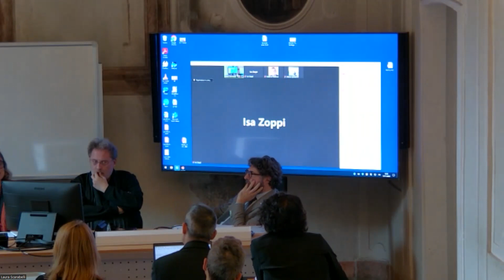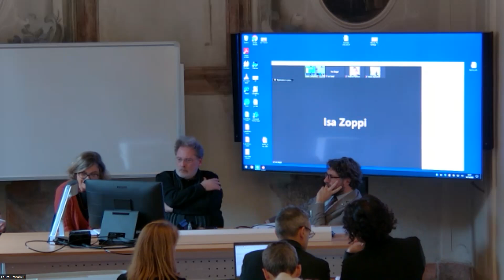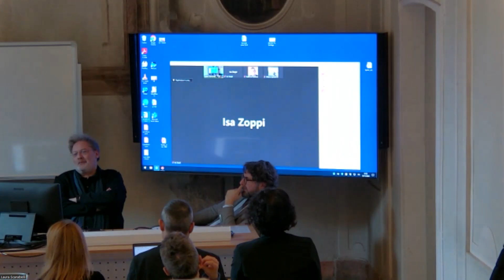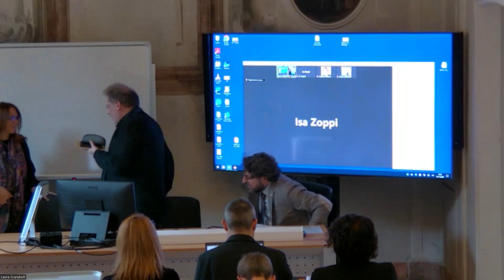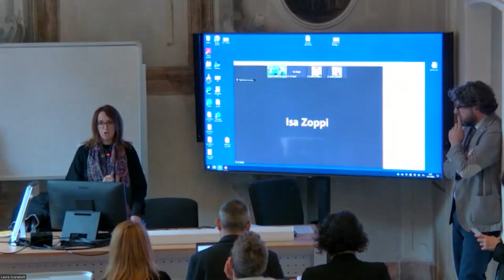"Tra illustri Centenari", 14 novembre 2023, III tavola rotonda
L'ultima tavola rotonda della seconda giornata di studi del Convegno Internazionale "Tra illustri centenari" si è svolta il 14 novembre 2023 presso l'aula Stucchi dell'Università degli Studi di Milano.
Patrizia Spinato ha moderato gli interventi di Maria Matilde Benzoni, Marco Modenesi, Vincenzo Russo, Laura Scarabelli (UniMi) e Marcela Croce (UBA) circa le «Nuove progettualità tra UniMi e CNR».